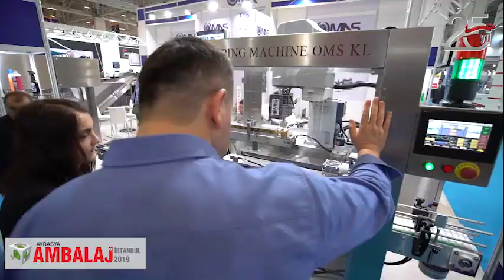2019 Fuarı Açılış Günü / 2019 Fair Opening Day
Avrasya Ambalaj İstanbul Fuarı 25 yaşında.
Eurasia Packaging Istanbul Fair is 25 years old.